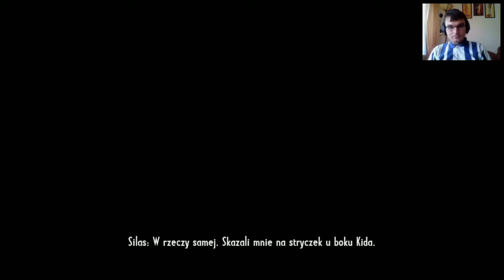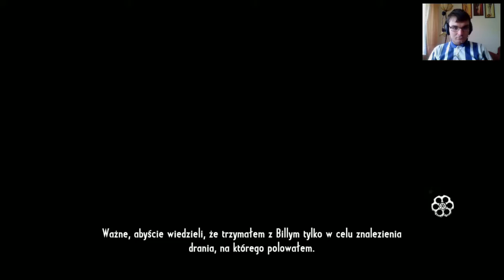Zagrajmy w Call of Juarez: Gunslinger - odc. 2